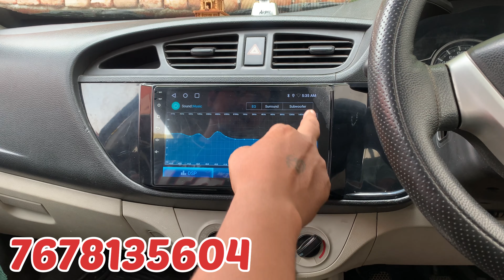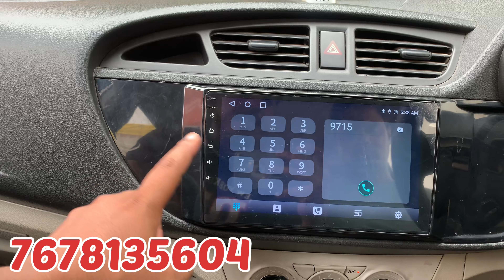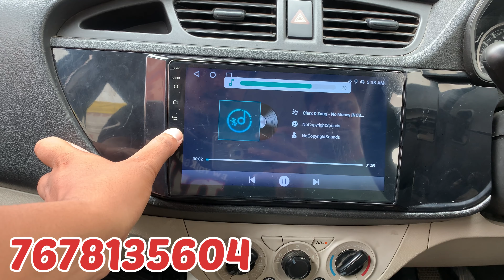Alto K10 Android Player Installation with Camera | QLED Display | Apple Carplay & Android Auto 4+32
Alto K10 Android Player INSTALLATION | Alto TS10 android player Qled Display ,Carplay/ Android Auto

alto stereo installation,
alto stereo installation malayalam,
alto k10 stereo installation,
alto 800 car stereo installation,
alto 800 stereo installation,
alto 800 car stereo installation malayalam,
alto android stereo installation,
alto lxi stereo installation malayalam,
alto 800 stereo fitting,
alto car stereo fitting,
car stereo for alto,
alto car android music system,
car stereo installation in alto,
alto stereo fitting,
alto stereo fitting malayalam,
how to install stereo in alto car,
how to fit stereo in alto 800,
alto car infotainment system,
stereo for alto 800,
stereo installation in alto 800,
alto 800 stereo wiring,
new alto stereo fitting,
zen car stereo fitting,
alto lxi stereo installation,
alto 800 lxi stereo installation,
alto 800 stereo fitting malayalam,
alto k10 stereo installation malayalam,
old alto infotainment system,
old alto touch screen music system,
old alto music system installation,
old alto music system,
alto car music system fitting,
alto lxi music system fitting,
how to install music system in alto,
suzuki alto stereo upgrade,
android stereo in alto,
new alto music system,
new alto 800 music system,
new alto car music system,
zen car audio system,
maruti zen audio system,
alto lxi touch screen music system,
alto music system installation,
alto music system wiring,
7 double din car stereo